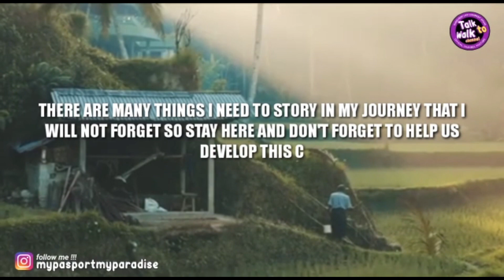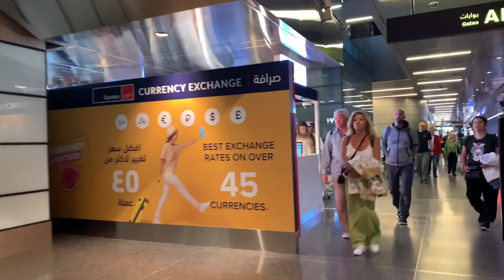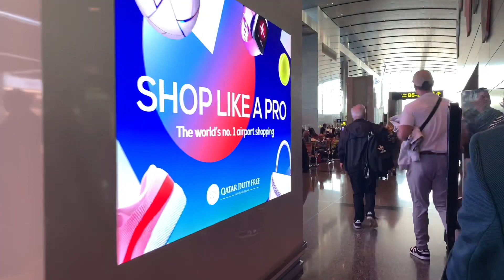HAMAD INTERNATIONAL AIRPORT IN DOHA INSIDE .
Hamad international airport transfer flight .

Hamad International Airport in Doha, Qatar was just voted the "best airport in the world" by Skytrax

The airport is incredibly traveler-friendly with amenities for every type of flyer, including families.